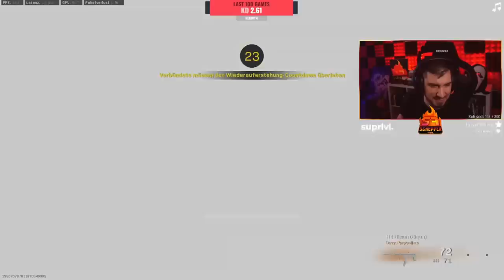DIESE WARZONE RUNDE hat mich GEBROCHEN... Fortunes Keep Gameplay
DIESE WARZONE RUNDE hat mich GEBROCHEN...

📷 Mein Social-Media:
📽 Meine Kamera:
►Mein Aufnahmegerät:
►Turtle Beach Headset:
►Mein Mikrofon:
►Meine Beleuchtung: